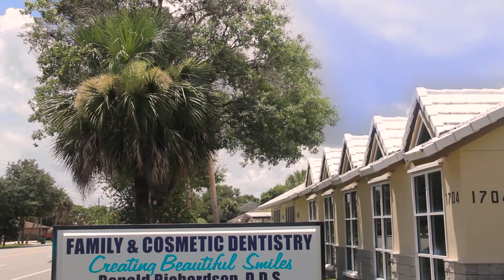FAQ - How does Invisalign work? | Dr. Ron Richardson | Melbourne Invisalign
Welcome to Creating Beautiful Smiles with Dr. Ron Richardson! Invisalign is a great alternative to traditional braces, especially for adults who want to avoid the annoyance of unsightly metal brackets. Dr. Richardson has been helping patients with Invisalign since its creation, 15 years ago. It works through a series of clear aligners that gradually shift your teeth over time. They're transparent and practically invisible and you will get a new tray every couple of weeks until your teeth have properly aligned.